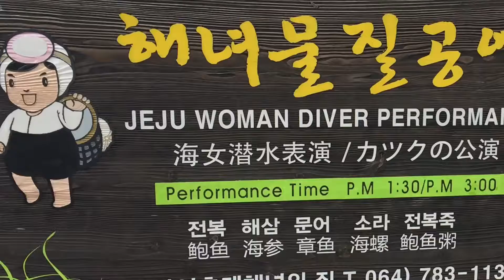Kembara 17Korea Jeju